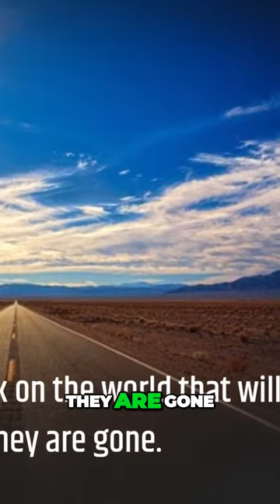The Denial of Death Explained - Ernest Becker's Profound Insights in a Minute!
Unlock the profound insights of Ernest Becker's 'The Denial of Death' in just 60 seconds with our latest YouTube Short! Dive into Becker's groundbreaking ideas on how our fear of mortality shapes human civilization and individual behavior. This quick summary distills the essence of Becker's exploration into mortality, heroism, and the human quest for meaning. Ideal for thinkers and seekers, this short is your gateway to understanding one of the most thought-provoking works on human psychology and existence.